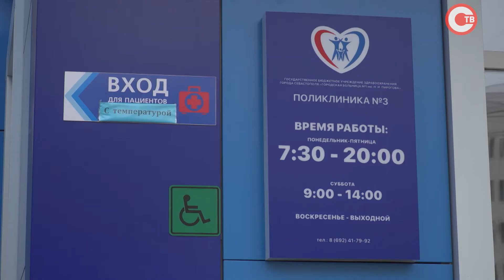Заместитель министра здравоохранения России Игорь Каграманян посетил Севастополь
Севастополь попадает на следующий год под президентскую программу модернизации поликлиник. Об этом в ходе визита рассказал первый заместитель министра здравоохранения России Игорь Каграманян, накануне он побывал в Севастополе. Высокий чиновник не первый раз в городе-герое и внимательно следит за развитием направления здравоохранения. Какие объекты посетил замминистра и самое главное, какую оценку поставил Севастополю.